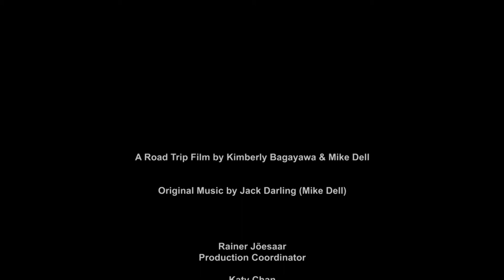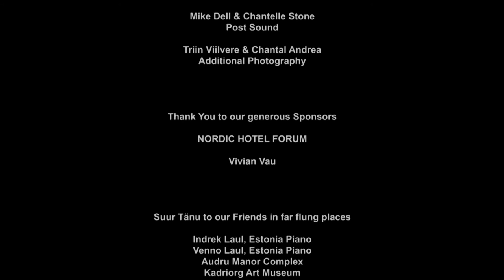Estonia's Best Kept Secret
EstDocs 2013 Shorts Film Festival - 3rd Prize
Kimberly Bagayawa and Mike Dell